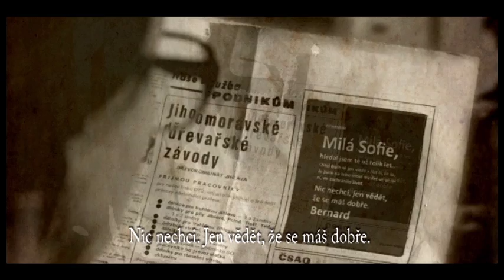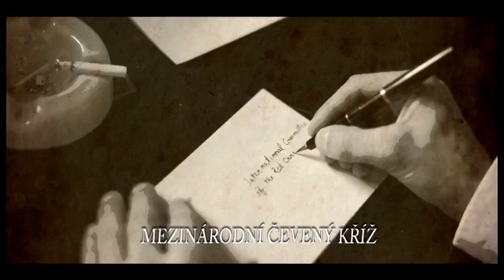PREVIEW: Trailer na knihu Josefa Formánka MLUVITI PRAVDU / DIE WAHRHEIT SAGEN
Trailer na knihu Josefa Formánka MLUVITI PRAVDU, která vychází na jaře 2016 v Německu. Režie Dan Svátek.

Cast:
Miguel Herz-Kestranek, Josef Formánek, Jan Plouhar, Vica Kerekes, Matyáš Valenta

Dále hrají:
Ila Koutková, Alena Veliká, Adam Svátek, Kryštof Svátek, David Smečka, Hana Frejková, Juliana Moska, Aleš Fanta, Dominik Kasalý, Patrik Hošpes, Milan Šťastný a další...

Directed: Dan Svátek
D.O.P.: Jakub Šimůnek
Produkce: Radek K. Vysoudil
Hudba: Norbi Kovács
Zvuk: Petr Kapeller
Výtvarník: Ivo Návrat
Kostýmní výtvarnice: Dana Inka Braťková
Kostymérka: Anna Koutková
Masky: Anna Jelínková
Producenti: Mluviti pravdu s.r.o., Holiday Films s.r.o.
Výroba: Holiday Films s.r.o.